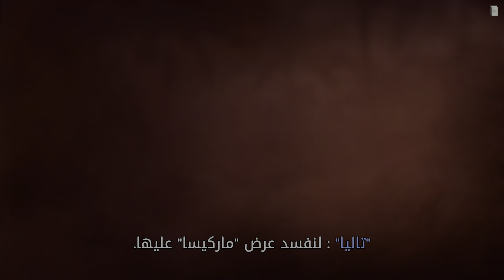تختيم لعبة فار كراي 6 | الحلقة 56 | كلمات كالرصاص ||FARCRY 6 PS5 gameplay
كلمات كالرصاص - كلمات كالرصاص - Words Like Bullets Walkthrough

FAR CRY 6 PS5 Walkthrough Gameplay  - (FULL GAME)

0:00 مقدمة و شكر للمتابعين
0:49 كلمات كالرصاص - Words Like Bullets Walkthrough
17/46 مشهد سنمائي

يتضمن الجزء الأول من لعبة Far Cry 6 (FC6) اللعبة الكاملة ومراجعة PS5 ومقدمة المقدمة و FC6 Campaign Mission 1 لأجهزة Playstation 5 و PS5 و Xbox Series X والكمبيوتر الشخصي. ستعرض جولة My Far Cry 6 Gameplay القصة الكاملة.

لعبة Far Cry 6 هي لعبة إطلاق نار من منظور شخص أول تم تطويرها بواسطة Ubisoft Toronto ونشرتها شركة Ubisoft. إنها الرئيسية السادسة من سلسلة Far Cry Amazon Luna و Microsoft Windows و PlayStation 4 و PlayStation 5 و Xbox One و Xbox Series X / S و Stadia. من المقرر إطلاق اللعبة في 7 أكتوبر 2021.

تدور أحداث اللعبة في يارا ، وهي جزيرة كاريبية خيالية يحكمها "إل بريزيدنتي" أنطون كاستيلو (الذي يصوره جيانكارلو إسبوزيتو) ، الذي يربي ابنه دييغو (أنتوني غونزاليس) ليتبع حكمه. يأخذ اللاعب دور ياران محلي يدعى داني روخاس ، وهو جندي سابق في القوات المسلحة في ياران تحول إلى جندي حرب عصابات يقاتل من أجل الحرية ويحاول إعادة أمتهم إلى مجدها السابق. يمكن للاعب تحديد جنس داني في بداية اللعبة.

Far Cry 6 هي لعبة إطلاق نار من منظور شخص أول ومغامرة. تتبع طريقة اللعب ألعاب Far Cry السابقة ، حيث يستخدم اللاعبون أسلحة ومركبات مؤقتة وتوظيف Amigos ، نظام "Fangs for Hire" الجديد ، للإطاحة بالنظام الاستبدادي.

تدور أحداث لعبة Far Cry 6 في جزيرة Yara الكاريبية الخيالية ، وهي مستوحاة من كوبا وتوصف بأنها "أكبر ملعب Far Cry حتى الآن" و "جنة استوائية مجمدة في الوقت المناسب". يحكمها "El Presidente" أنطون كاستيلو (جيانكارلو إسبوزيتو) ، وهو دكتاتور فاشي له سيطرة كاملة على الجزيرة. يقوم كاستيلو بتوجيه ابنه دييغو (أنتوني غونزاليس) ، غير متأكد من مستقبله ، ليحذو حذوه. وصف إسبوزيتو شخصيته كقائد "يحاول تمكين الناس لفهم أنهم بحاجة إلى قيادة قوية الآن" ، لكنه عالق في وسط ثورة. وأضاف إسبوزيتو: "كان والده ديكتاتورًا قبله ويريد تمكين الناس لاستعادة بلادهم. هدفه هو استخدام الموارد التي لديهم داخل البلد للبقاء على قيد الحياة دون السماح للغرباء بالدخول واستغلالهم. العلماء ، ملكيتهم الفكرية ، كل هذه الأشياء ". أكمل إسبوزيتو أن أنطون "يحاول تمكين ابنه من تولي زمام الأمور ويتبنى حقًا الأفكار التي من شأنها أن تسمح له برؤية أنه قريبًا على الأرجح سيكون القائد التالي في هذا البلد".